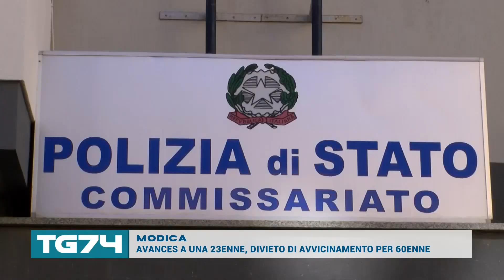MODICA - AVANCES A UNA 23ENNE, DIVIETO DI AVVICINAMENTO PER 60ENNE